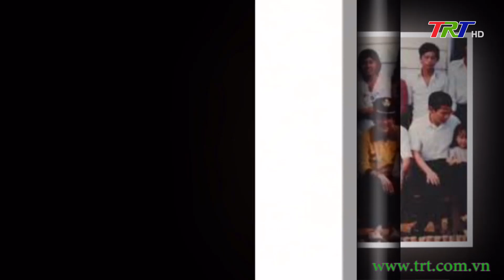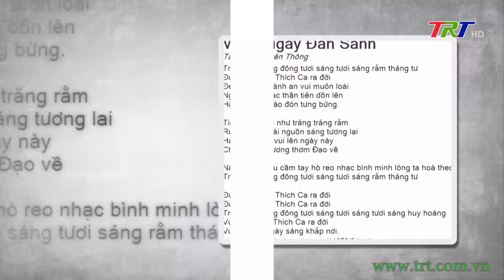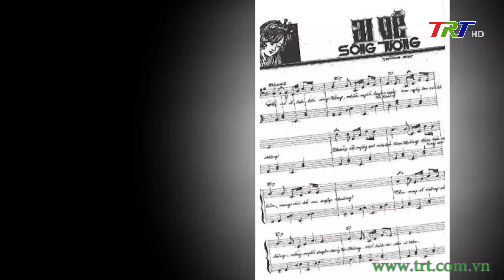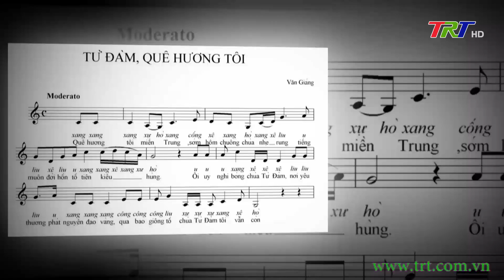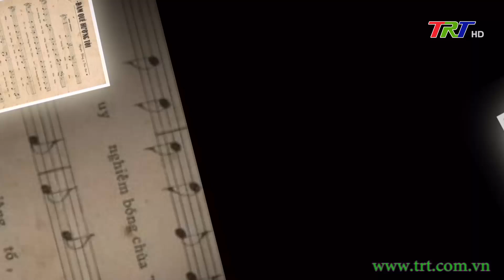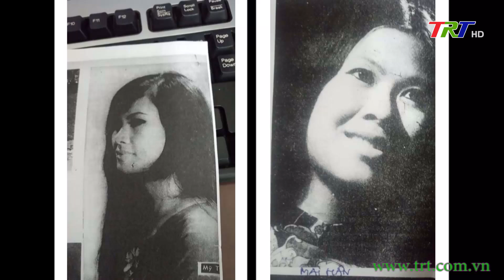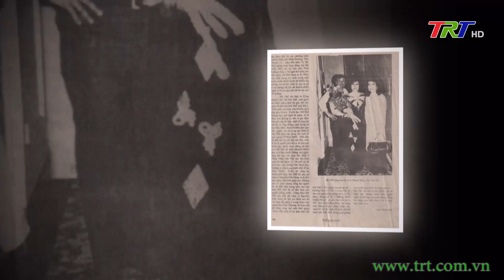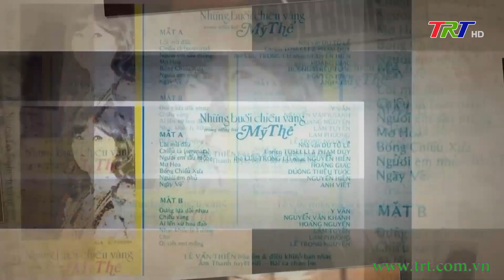Từ Đàm quê hương tôi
Huế - Tình ca muôn thuở: Từ Đàm quê hương tôi